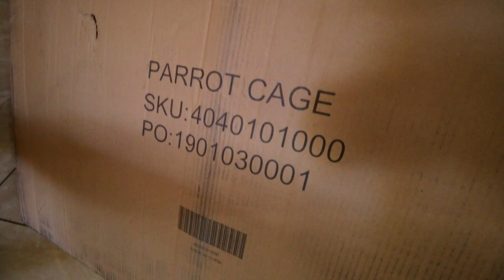Surprising My Bird With NEW Luxury Mansion | Suncoo 63" Cage SetUp | EGG HATCHES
Cockatiel Touring New $150M California Mansion. Surprising My Bird With A Huge Cage. Abandoned Bird Gets New Home. BUILDING DREAM California Residence.  Buying My Pet A Mansion. Turning Birb Into Multi Million Dollar Billionaire singing talking sounds whistling care iphone ringtone HUGE SHOUTOUT TO SUNCOO FOR SENDING THIS IN

CHANNEL INFO